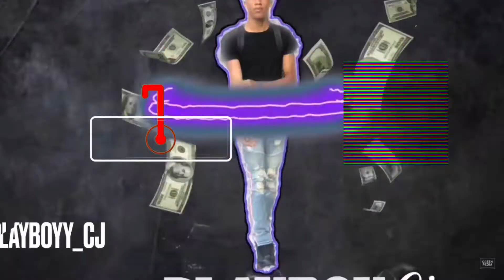Toosii feat. Latto -5’5 (official video) lit Reaction 🔥😱